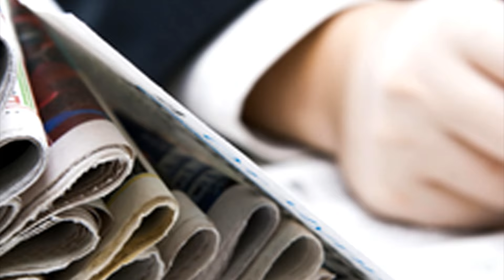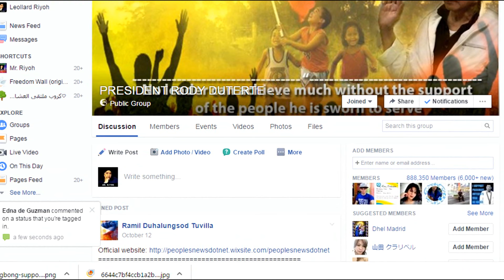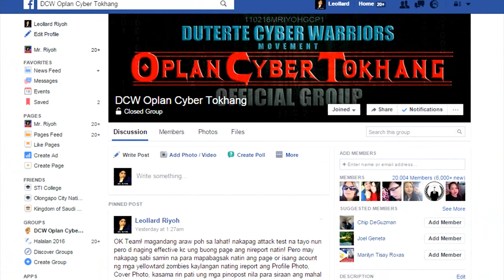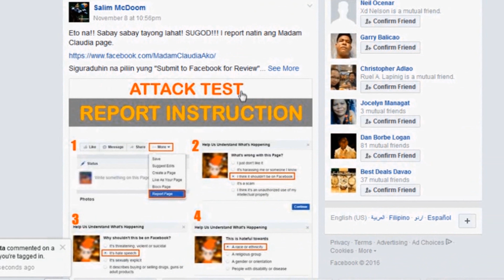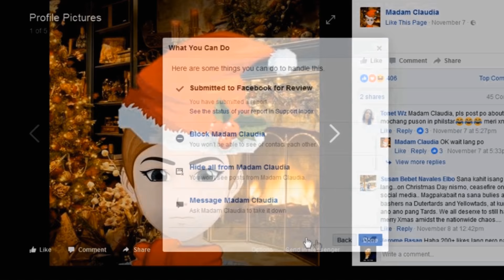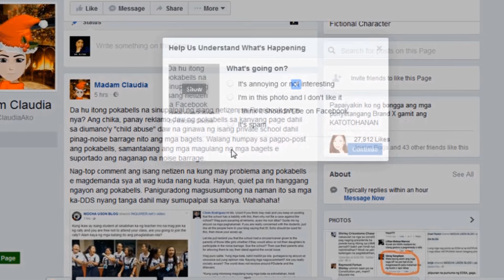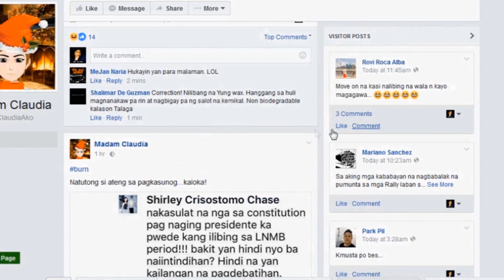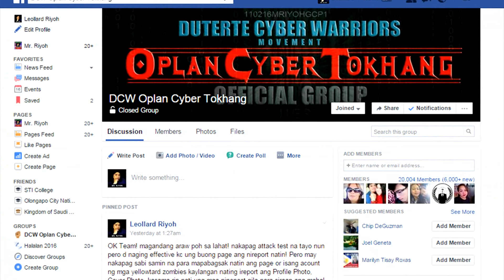DCW Oplan Cyber Tokhang EJR Tutorial - Mr. Riyoh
Dahil Marami pong nag request na ipost ko yung video na pinost ko nuon sa closed group ng Duterte Cyber Warriors Oplan Cyber Tokhang! There you go! Wala po kong intention na mang hikayat ng DUTERTE SUPPORTERS na mag pa report ng mga Yellowtard Zombies at ANTI Dutertez!